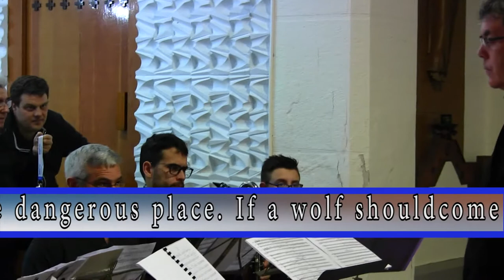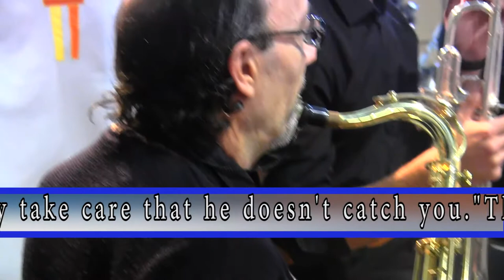PEDRO Y EL LOBO.PROKOFIEV-LOS GOLIARDOS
Bajo la batuta de  José Vicente García Muniente el narrador  y el gruppo de músicos Los Goliardos nos interpretan Pedro Y ek Lobo a la que Sergei Prokofiev  con excekenxia aunque en la voz la prefiero más grave pero el resultado final está bien .